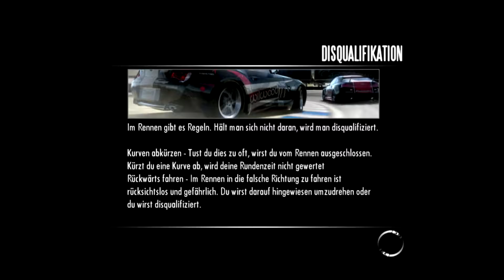Need for Speed Shift # 5 Kommt der von hinten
Need for Speed: Shift (kurz NFSS) ist der 13. Teil der veröffentlichten Need-for-Speed-Reihe. Es wurde vom britischen Entwickler Slightly Mad entwickelt und vom amerikanischen Konzern Electronic Arts am 17. September 2009 für die Konsolen PlayStation 3 und Xbox 360, sowie für das Betriebssystem Windows veröffentlicht.